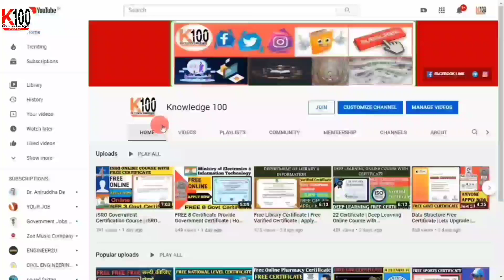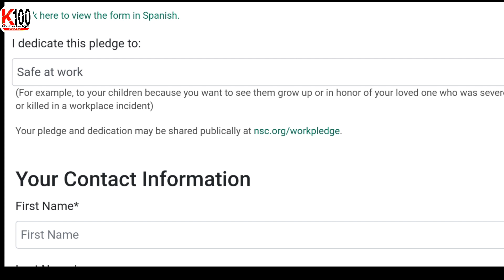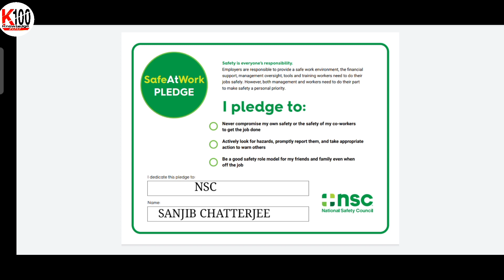Free National Safety Counciling Certificate | Online Safety Certificate | Free Safety Online Courses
Free National Safety Counciling Certificate | Online Safety Certificate | Free Safety Online Courses | Free Certification |

Dear friends, 💐💐💐
About Video :- Environment and Sustainability" organized by the Internal Quality Assurance Cell (IQAC) & Department of Information Technology of Thakur Shyamnarayan Degree College.

Your Quote:-
Free National Safety Counciling Certificate | Online Safety Certificate |
Free Safety Online Courses |
Free Certification |
FREE Certificate By Government of India, indian govt certificate,
Free Courses, free government certificate, training certificate,
free certificate,
up govt certification,
free online course env,
environmental day,
free Certificate, online course, environmental certification,
what is environmental certification, environmental certification meaning, environmental certification definition, environmental certification explanation, online dictionary,
what do words mean,
environmental clearance procedure, environmental impact assessment, Data Structure usin c certificate course,
online free courses with certificates, Environment certificate,
electrical engineer course,
c quiz certificate